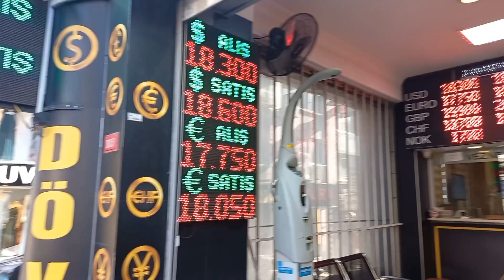افضل مكان للتسوق في اسطنبول - الفاتح شارع |فوزي باشا| فساتين وبدلات العرايس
افضل مكان للتسوق في تركيا وشراء فساتين السهرة وبدلات العرايس في اسطنبول الفاتح (شارع فوزي باشا)
يعد سوق الفاتح من افضل واجود الالبسة في اسطنبول ورخيصة نوعآ ما عن باقي المناطق
اسواق اسطنبول
سوق الفاتح
سوق امينونو
سوق بيازيد
سوق يللي

 افضل مكان للتسوق في تركيا اسعار فساتين السهرة في اسطنبول منطقة الفاتح من افضل الأسواق لشراء فساتين السهرة وبدلات الاعراس

 اسعار الملابس في تركيا افضل أماكن التسوق في تركيا، اسعار الملابس في تركيا 2022 اسعار الملابس في اسطنبول 2022, افضل الماركات في تركيا شركات تصنيع الملابس في تركيا، كيف اشتري ملابس من تركيا اسعار الدولار في تركيا التسوق الرخيص في تركيا الملابس المستعملة في تركيا اسواق الجملة في اسطنبول كيفية تجارة الالبسة في تركيا ارخص مول في اسطنبول التسوق في اسطنبول ،

 ارخص مولات اوتليت في اسطنبول ارخص سوق في اسطنبول
اجمل اسواق اسطنبول
 تجارة الالبسة في تركيا اسعار البرندات في تركيا
الشارع الافضل في تركيا
جولتنا اليوم في شارع فوزي باشا هذا الشارع المشهور بمنطقة الفاتح

اسطنبول يقصده العديد من السياح من جميع الجنسيات فيه العديد من محلات ما يخص فساتين الأعراس فساتين الزفاف فساتين السهرة والمناسبات ملابس المحجبات والعبايات وغيرها معارض كثيرة لفساتين السهرة والأعراس وفساتين الزفاف ولباس المحجبات يقع بمنطقة الفاتح بالقرب من فاتح جامع طريق الوصول اليه عن طريق الباصات من منطقة اقصراي او منطقة امنونو او منطقة تقسيم بس حطو اسم فاتح جامع على خريطة ويطلع لكم موقع لان جامع موجود على شارع رئيسي الفاتح لي هو شارع فوزي باشا والمحلات موجودة على يمين ويسار الشارع وحتى بالفروع يمكنكم تجو تزورو سوق الأربعاء الفاتح وفي نفس الوقت تزورو شارع فوزي باشا موجود فيه محلات ماركات عديدة ومن بين محلات رخيصة محل السي ويكيكي ومحل دیفاكتو

شارع فوزي باشا اسطنبول ، شارع فوزي باشا بالفاتح، شارع فوزي باشا باسطنبول بمنطقة الفاتح سوق الفاتح في اسطنبول التسوق في fawzi pasha Istanbul, fawzi pasha street in Fatih Jebul turkey, فساتين الأعراس والمناسبات فساتين سهرة اسطنبول فساتين الأفراح لباس المحجبات اسطنبول، ملابس المحجبات شارع فوزي باشا

شارع فوزي باشا في الفاتح إسطنبول، فساتين الأعراس ، فساتين pasha istanbul السهرة ملابس المحجبات

العنوان على الخريطةيشرفني أن تشتركو في قناتي وتفعيل زر الجرس ليصلكم كل جديد .

فيديوهات تهمكم وتفيدكم .

أفضل مكان للتسوق في إسطنبول

ارخص سوق في إسطنبول للألبسة

اجمل مول للتسوق في إسطنبول

ارخص وأفضل منطقة للمعيشة والسكن في اسطنبول

ارخص مولات التسوق في اسطنبول اسعار مجنونة

اجمل مدينة العاب في اسطنبول

مول فورم اسطنبول عروض واسعار الملابس

احتفالات رأس السنة 2022 ميدان تقسيم

ساحة باغجلر ميدان افضل مكان للتسوق في اسطنبول

جولة في ساحة تقسيم وشارع الأستقلال

بازار بكركوي يوم السبت للمستعمل والجديد اسعار رخيصة جدآ

جولة سياحية في ساحة تقسيم وشارع الأستقلال

عروض اليوز بير في تركيا

اسعار البيم في تركيا

صيد الأسماك في بحر امينونو في اسطنبول

اكبر بازار في اسطنبول بازار بكر كوي الشهير

جامع الفاتح في اسطنبول

جولة سياحية في اجمل بحار اسطنبول

اجمل فساتين السهرة واحدث الموديلات في تركيا